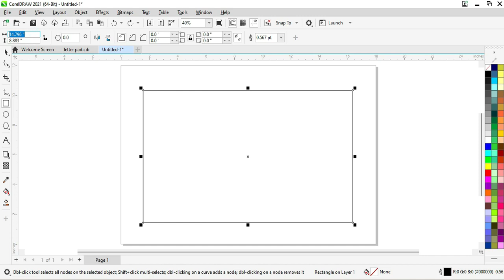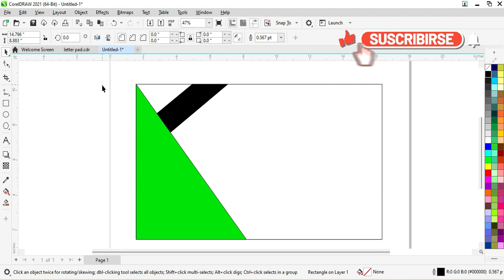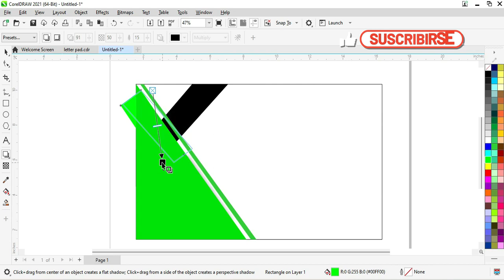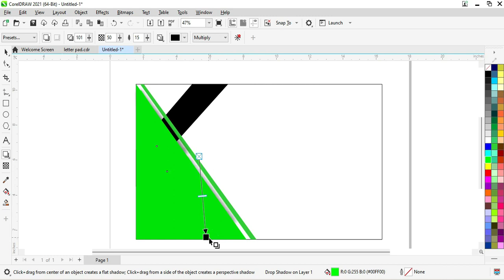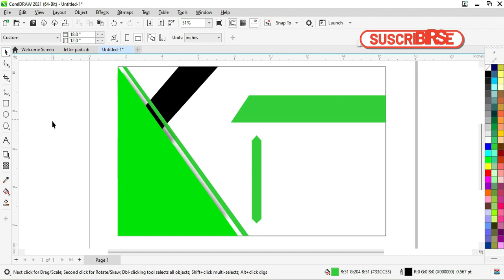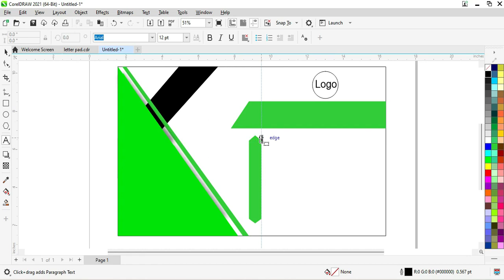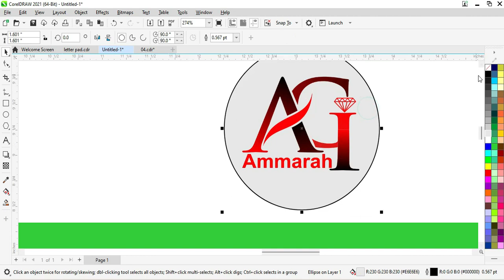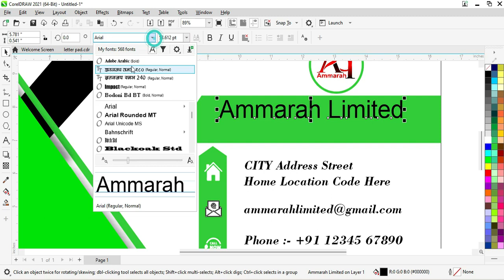How to create a beautiful visiting card design in CorelDRAW Visiting card design in CorelDRAW2021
In This Video, I will explain How to create a professional visiting card design in CorelDRAW. The design of visiting cards or business cards is shown through CorelDRAW. I hope you like it. Here is the work of different tools of CorelDRAW. The video gives the basic idea of CorelDRAW. Hope you will benefit.

किसी भी प्रकार का डिजाईन सिखना चाहते है या फ्री मे cdr फ़ाईल चाहते है तो हमारे YouTube Channel को Subscribe करे और घंटी को दबा कर रखे नया Update पाने के लिये Subscribe karna Na Bhulye

Hastag :-
shok_sandesh _in_hindi_matter
picture editing
screen printing_
shadicard _matter_Design
visiting card design
Ammarah Limited